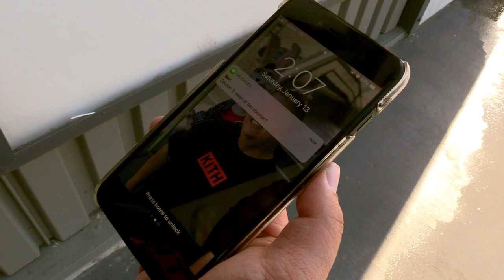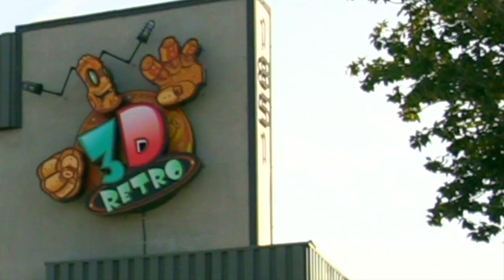Toy Geeks: Behind The Counter (Season 2 Trailer)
Ben and Jack are at it again and this time they bring MORE GEEKS!